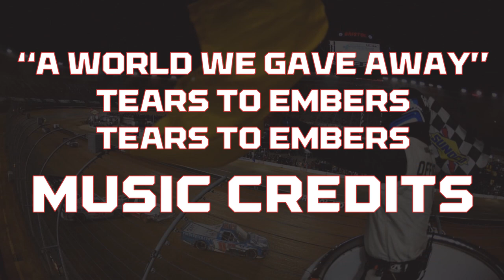2023 Caftsman Truck Series Weather Guard Truck Race on Dirt Entry List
This is your Entry List for the 2023 Weather Guard Truck Race on Dirt at Bristol Motor Speedway. 41 teams listed for this saturday night race, 5 drivers will miss race.

There will be two practice sessions on Friday and four qualifying heat races held on Saturday.
Bush’s Beans Practice Day will take place Friday, and will feature two scheduled practice sessions. As part of Bush’s Beans Practice Day, a 50 min Truck Series practice will be held at 5:30 p.m. and a 25 min practice at 8:00 p.m. ET. on FS1.

Four 15-lap heat races will be conducted to determine the starting lineups for the main race. Bush’s Beans Qualifying heat races for the Weather Guard Truck Race on Drit will be held at 4:30, 4:45, 5:00 and 5:15 p.m. ET. on FS2.

Format:
Heat Race Starting Lineup – Random draw determines heat race designation and starting position for the heat race. The draw will be in order of current owner points.
Qualifying Heat Races – Four qualifying races held at 15 laps each with only green flag laps counted – no overtime rule. Free pass and wave around procedures will be in effect.
Passing Points – Drivers will accumulate points in the heat races based on finishing position and passing points. The points total determines the starting position for the feature event.
Go backward or finish where you started – zero passing points
Passing Points = The difference between assigned starting position and finishing position
Go forward – accumulate passing points
Tiebreaker – Owner Points

Finish
1st - 10 Pts
2nd - 9 Pts
3rd - 8 Pts
4th - 7 Pts
5th - 6 Pts
6th - 5 Pts
7th - 4 Pts
8th - 3 Pts
9th - 2 Pts
10th - 1 Pt

Feature – Lineup based on combined points of Heat Race finishing position and passing points. Feature race will be 150 laps, divided into three stages (NCS: 40/90/150).
Running order will be frozen at the conclusion of each stage. During the stage breaks, teams can change tires, add fuel and make adjustments to their trucks. These non-competitive pit stops must be completed in a time designated by NASCAR (TBD). No fuel or tires except at stage breaks. (Note: Teams will not be required to pit during the stage breaks. Teams that elect not to pit will re-start ahead of teams that pitted. Re-start order determined by the freeze at the conclusion of the preceding stage).

NASCAR Craftsman Truck Series race is on Saturday at 8:00 PM ET on FS1.